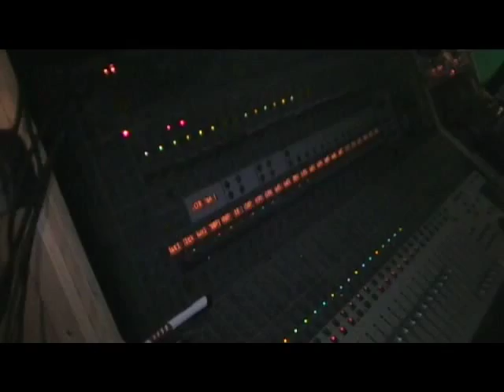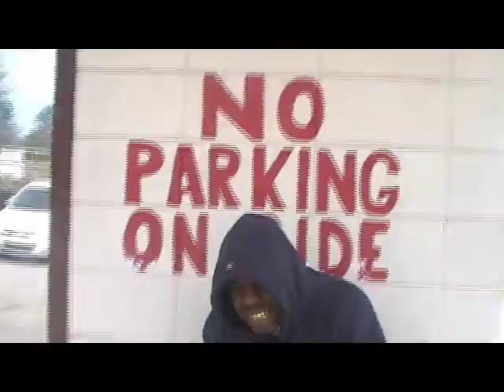Total Kaos - 360 intro and Freestyle Video Dissing Rick Ross, T-pain.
they say we don't have studios in tallahassee. Well here is the proof.